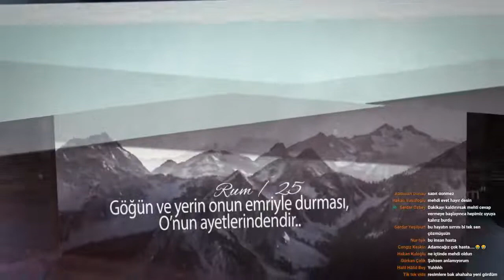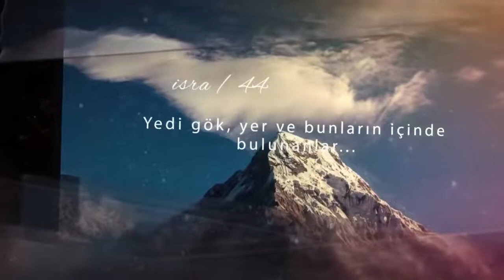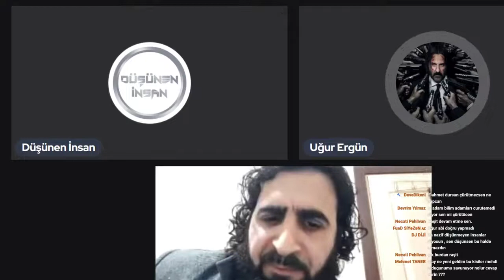Mehdi as'ın cahil gazeteci Uğur E. ile yayını \imtihanı..